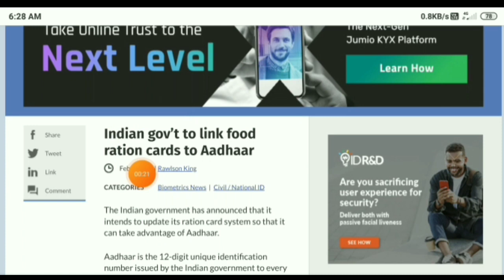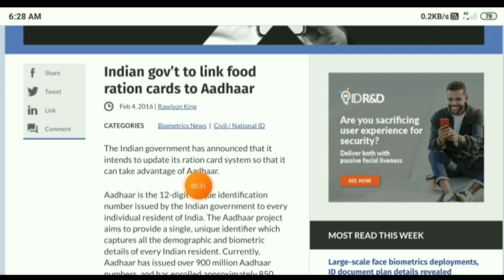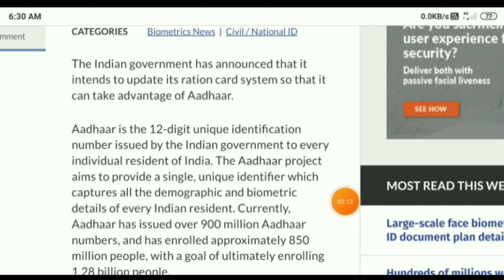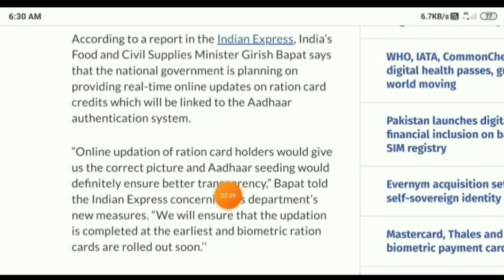How to link ration Card With Aadhar Card fingerprint Online process